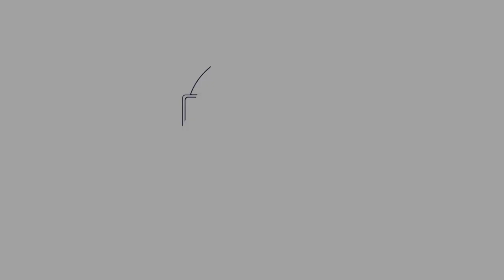Coronavirus Mindfulness Challenge Day 61: Eating Mindfully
We look at how important it is to be in the moment and be grateful for what we receive, eating and meal times is a perfect time to sit and be with your family and the plate that is in front of you .x